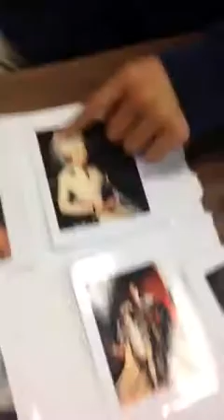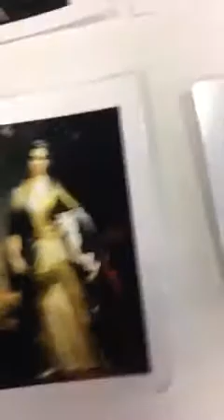Matthew Scuderi, Kevin Riely, Ean Eggerman Dillon Barreto B